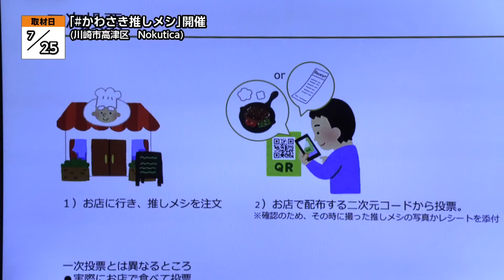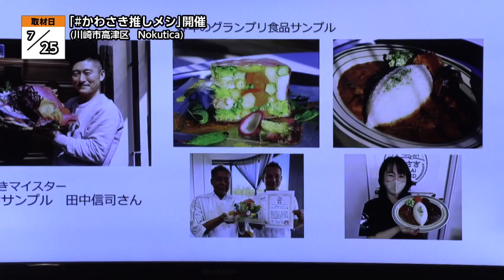「かわさき推しメシ」開催【地モトNEWS】2023/8/3放送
「川崎市高津区」の【「かわさき推しメシ」開催】をお届けします！
■「かわさき推しメシ」開催　■場所：川崎市高津区下作延

川崎市内の飲食店からナンバーワンのメニューを決める「かわさきAKINAI AWARD（アキナイ アワード）かわさき推しメシ」のキックオフイベントが開催されました。

「かわさき推しメシ」は市内の飲食店を活気づけようと、川崎市と地域の団体が協力して開催しているイベントで各店舗が用意した自慢の一品の中からナンバーワンが選ばれます。この日は、飲食店に「かわさき推しメシ」への参加を呼びかけ、店舗のPRなどをサポートするアンバサダーが発表されました。

WEB投票によって10店舗が1次審査を通過し、2次審査は店舗で｢推しメシ｣を注文した人に投票してもらいます。11月に行われる最終審査会へは4店舗が進み、特別審査員が試食を行って今年のグランプリが決定します。グランプリを獲得した｢推しメシ｣は、本物そっくりの食品サンプルが作られ店舗に贈られるほか、投票をした人にも川崎産の商品が抽選で当たります。参加条件などはオフィシャルサイトをご確認ください。

■山本 美賢さん
「今年はよりいっそう盛り上がれるように色々とパワーアップしております。ぜひ今年も沢山のお店にエントリーして頂いて、沢山の皆さんに推しメシを食べて頂いて盛り上がりたいと思います。ぜひ皆さんご期待下さい。宜しくお願いします」
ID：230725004